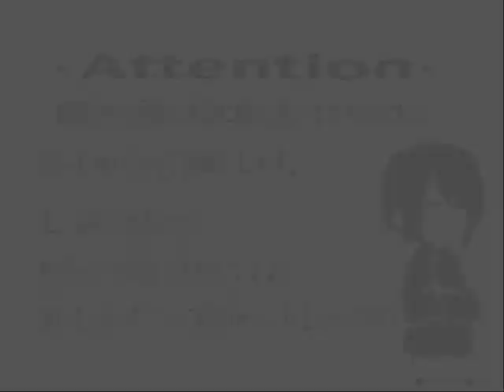iHetalia - iPod dance party 【APH】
all the iPod Hetalia MADs in one.
(cuz I can't get enough of them. ^_^)

Songs:
Hey Mama - Black Eyed Peas
Jerk it out - The Caesars
Flathead - The Fratellis

These are not made by me. Videos come from nicovideo.